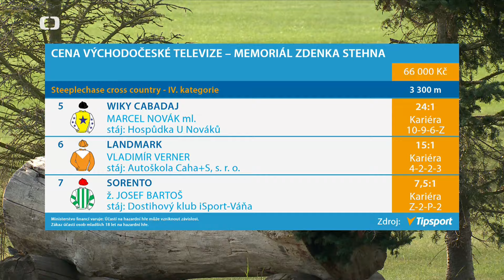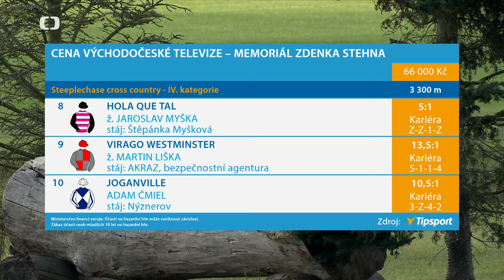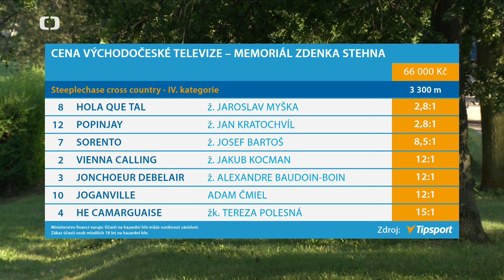3. 8. 2024 - 8. dostih - Cena Východočeské televize – Memoriál Zdenka Stehna